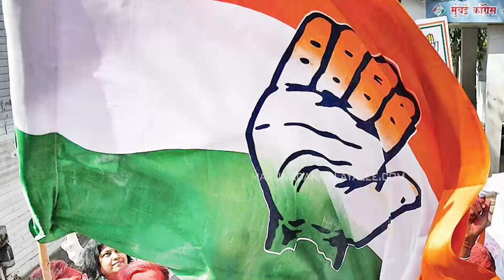കോൺഗ്രസ് കാട്ടിയ ആന മണ്ടത്തരങ്ങൾ I About Congress Party in kerala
ജയിച്ചാലും തോറ്റാലും കോൺഗ്രസ് തിരുത്തേണ്ടവ...
കോൺഗ്രസ് കാട്ടിയ ആന മണ്ടത്തരങ്ങൾ...